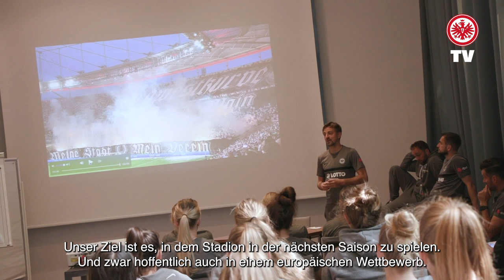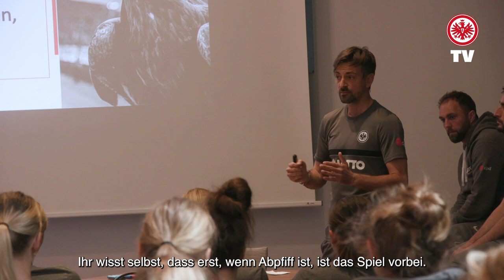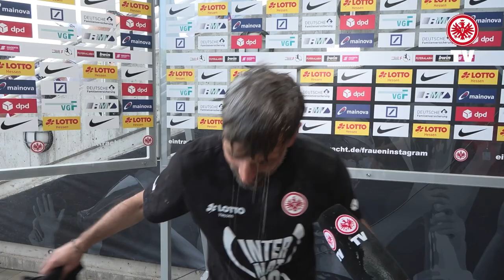Road to Champions League I Eintracht Frauen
Für unsere Eintracht Frauen beginnen in dieser Woche die Qualifikationsspiele zur UEFA Champions League. Wir fassen den Weg bis dahin für euch zusammen und zeigen exklusive Einblicke...